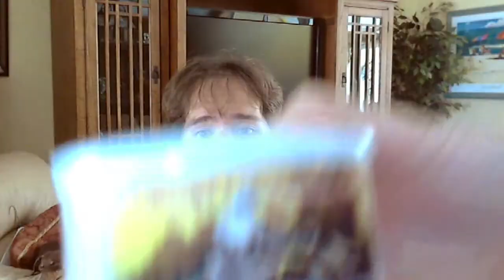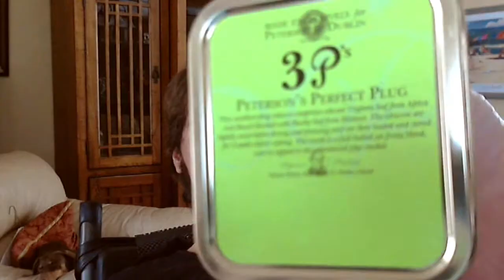StacheWarden | Stocking My Cellar Round 2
EVEN MORE TOBACCO! Let me know if you guys have any suggestions on a must-have you haven't seen me pick up yet :)